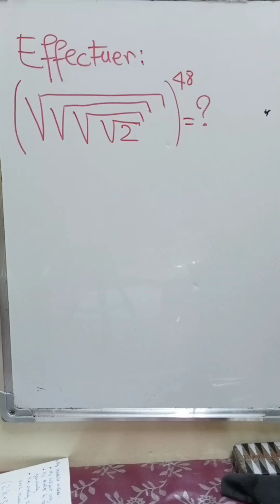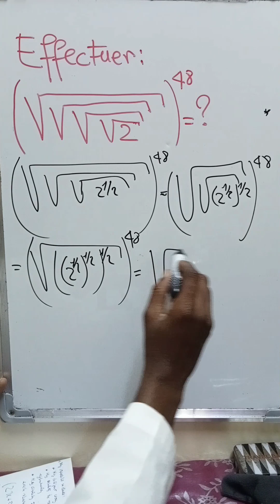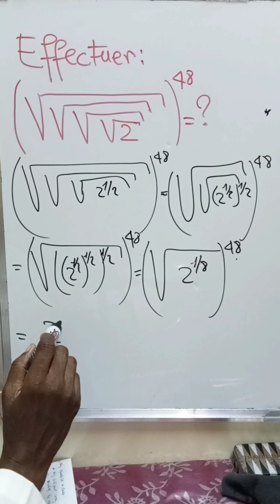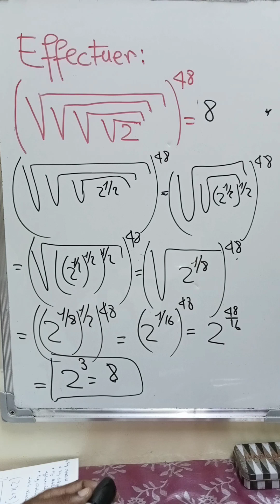Etagère de Racine Carré